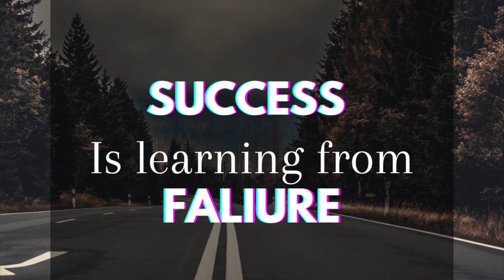My truck died 💩🪦🏴‍☠️😵